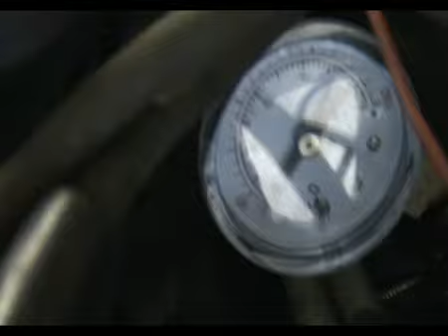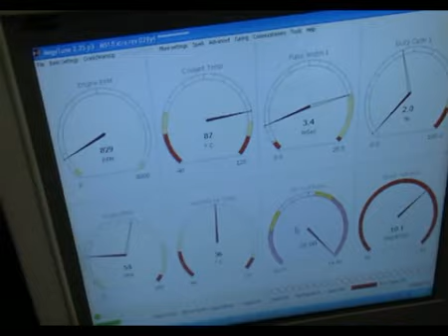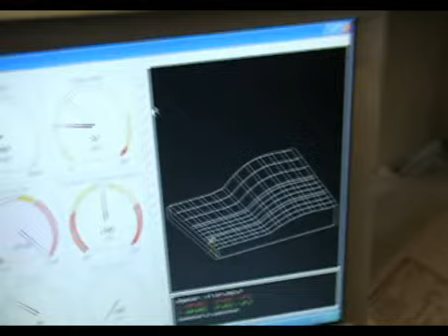Twin turbo V12 Megasquirt kit car after some tuning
As pointed out before the timing was way out (7 degrees) on the V12, so this has now been set correctlyt also various other settings have been changed.